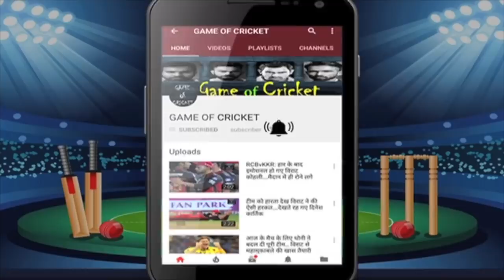IPL के सबसे महंगे दिग्गज टीम इंडिया से बाहर.. पहले टी-20 में पूरी ही बदल जाएगी टीम..